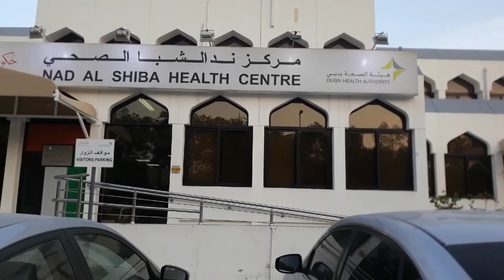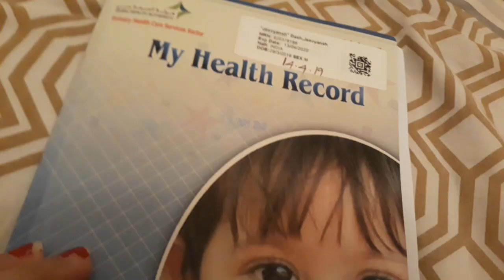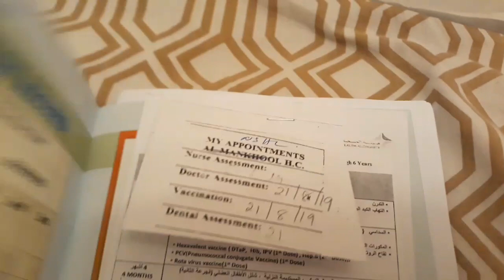ଦୁବାଇରେ କିପରି ଭାବରେ ଛୁଆଙ୍କୁ ପୋଲିଓ ପ୍ରତିଷେଧକ ବୁନ୍ଦା ଦିଆଯାଉଛି | Dubai health center | Odia vlog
ଦୁବାଇରେ  କିପରି ଭାବରେ ଛୁଆଙ୍କୁ ପୋଲିଓ ପ୍ରତିଷେଧକ ବୁନ୍ଦା ଦିଆଯାଉଛି ସେ ବିଷୟରେ ଦେଖିବେ ଏହି ଭିଡିଓ ରେ | ମଣ୍ଡା ପିଠା ମୋର ବହୁତ ପସନ୍ଦ 👌👌👍👍🔔🙏